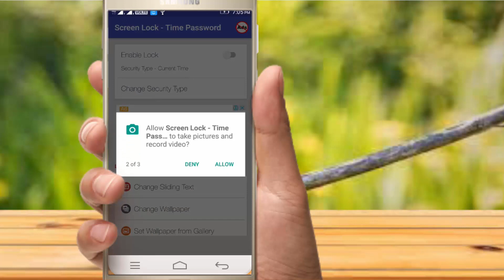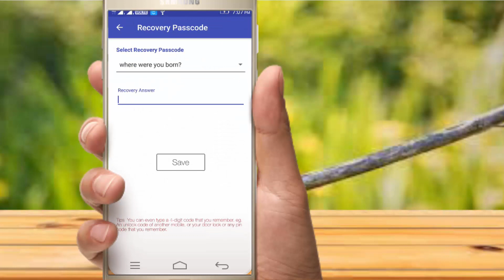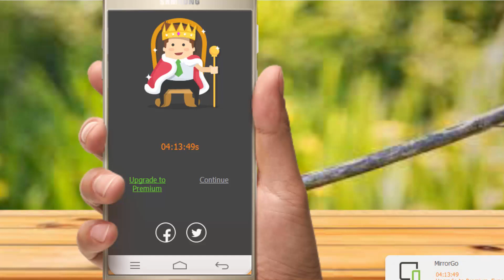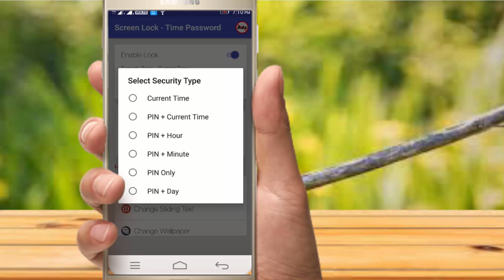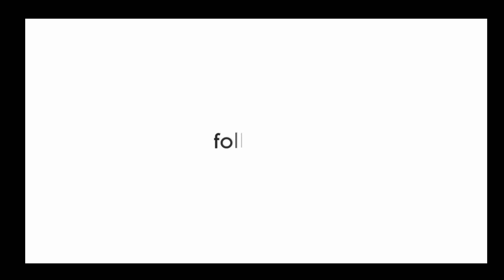How to set Unknown security type passwords in your android mobiles???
This type of security we can't easy to find out...here 6 types security we can set..let's see..watch video...